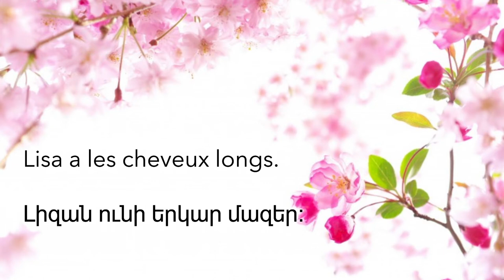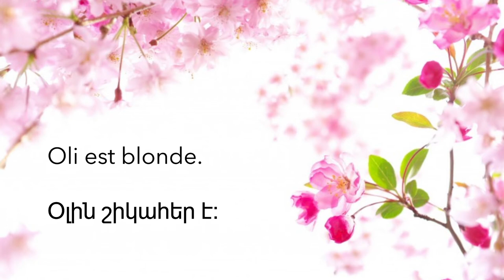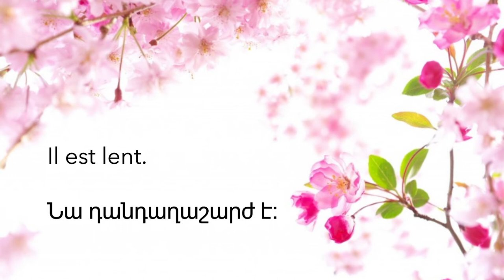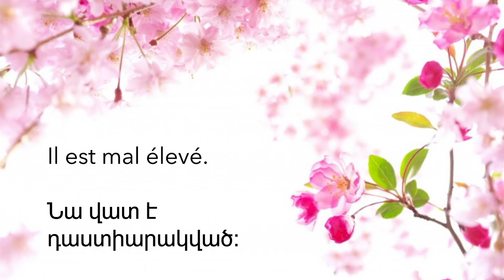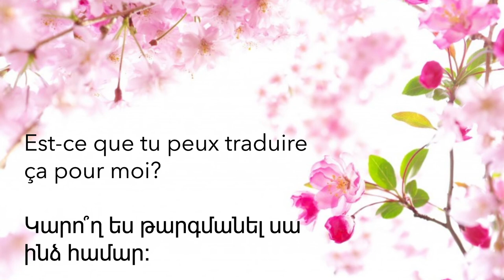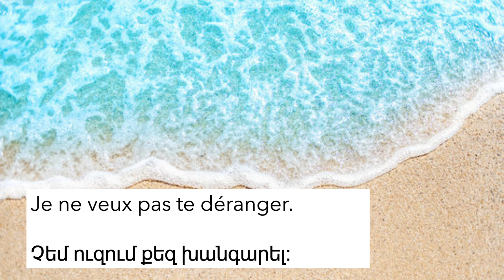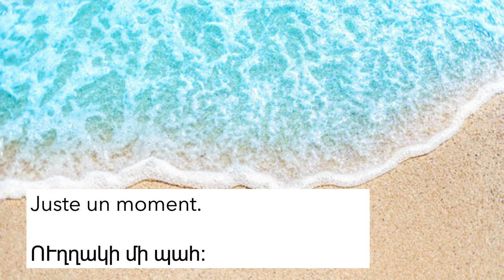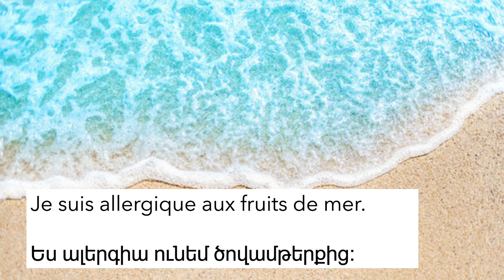80 phrases in French / 80 ֆրանսերեն նախադասություն / Սովորենք քնելուց առաջ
Նախադասություններից մեկում tout le monde le "sais" - ի փոխարեն պետք է լիներ "sait"(tout le monde le sait) ։ Ներողություն եմ խնդրում անուշադրական սխալի համար։

Նախորդ դասի հարցի պատասխանը․
Խելացի - malin (արական սեռ)
                  maligne (իգական սեռ)

Մաղթում եմ հաճելի դիտում և սպասում եմ ձեր նախադասություններին։

Գրեք դրանք մեկնաբանություններում։
                  maligne (իգական սեռ)